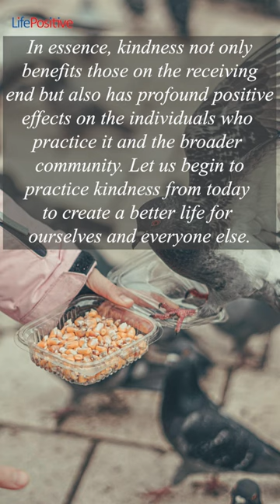Remain kind and spread kindness